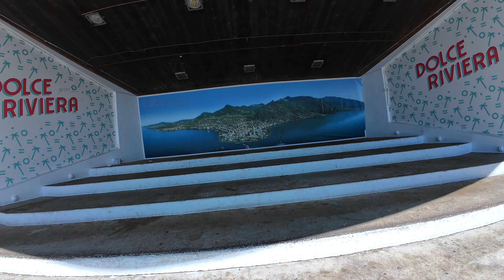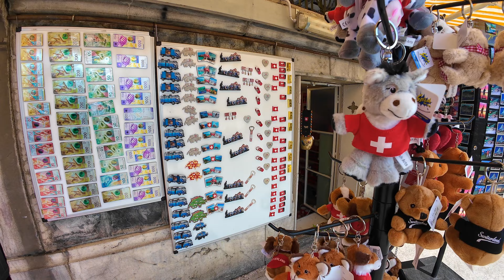Montreux, Switzerland.🇨🇭 Best Places to visit in Swiss. Holyday Mood 🌴 in Switzerland 🇨🇭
Montreux, Switzerland.  Best Places to visit in Swiss. Vacation Mood 🌴 in Switzerland 🇨🇭
Montreux is a picturesque town located on the shores of Lake Geneva in the French-speaking part of Switzerland. Known for its stunning natural beauty, Montreux is nestled between the lake and the Alps, offering breathtaking views and a mild microclimate that makes it a popular tourist destination.

Switzerland is a country that offers something for every type of traveler, from vibrant cities and cultural experiences to breathtaking natural landscapes and outdoor adventures.

Thanks.

Copyrights Owner   : Swiss Vista
All of my videos are copyrighted . Downloading, copying, duplicating and publishing my videos violates copyright laws and will be prosecuted.